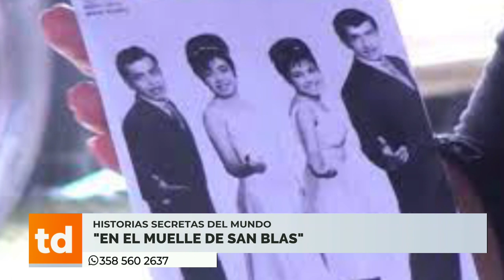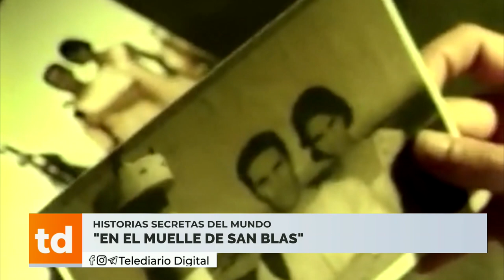Historias secretas del mundo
"En el muelle de San Blas"